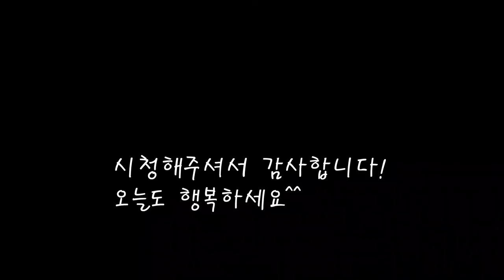나박물김치 담그는법/알배기배추 물김치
속이 꽉찬 배추와 무,콜라비를 넣고 시원한 물김치를 담궜어요.
여러가지 재료가 어울어져 깊고 시원한맛이 좋아요.
[나박 물김치]

*재료
배추 2포기=1200gX2
마늘 130g
멸치액젓 350g
배 1개 650g
생강 3개 60g
새우젓 160g
양파 200g
쪽파 160g
당근 200g
굵은소금 60g
밥 210g
콜라비 520g
무 1500g
매실청 (작은컵X2)
물 500ccX8

*만드는 법
1.배추를 깨끗히씻은뒤 길쭉하게 썰어준다.
2.콜라비와 무,당근도 길게썰어 소금을 뿌려둔다.(20분~30분)
3.썰어낸 배추도 소금을 뿌려 절여준다.(20분~30분)
4.배를 얇게 썰어 배추위에 올려둔다.
5.생강과 마늘도 썰어준다.
6.절여진 무에 매실청을 넣어준다.
7.쪽파를 썰어준다.
8.밥,새우젓,멸치액젓을 갈아서 무에 섞어준다.
9.물,쪽파를 넣고 잘섞은후 배추도 한데넣고 물을 부어준다.
10.보관할 김치통에 모두넣고 5일정도 익힌후 먹으면 좋다.